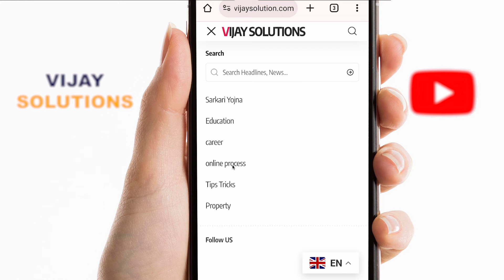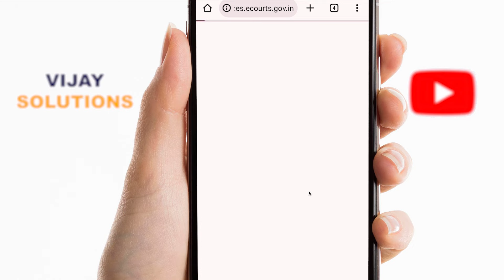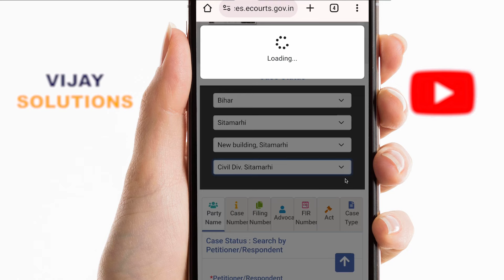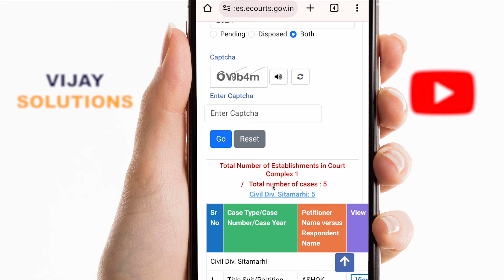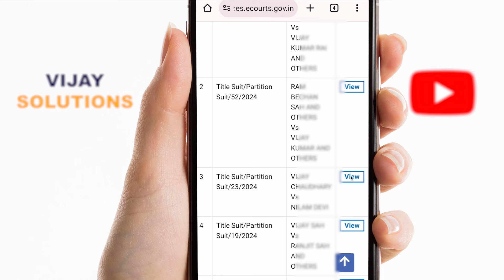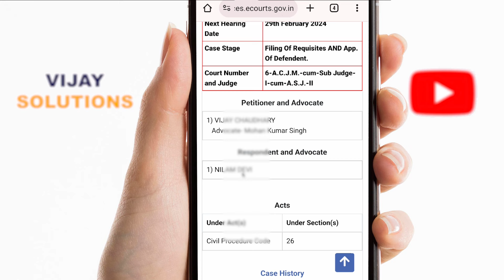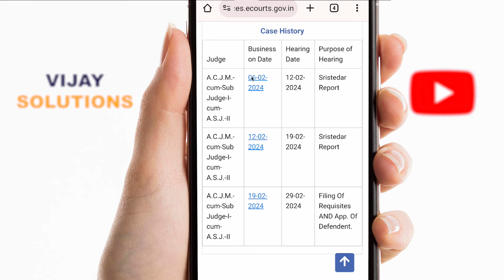court case kaise check kare online 2025 | e court services case status kaise check kare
court case ki nakal kaise nikale online | court case ki date kaise nikale
court case kaise check kare online